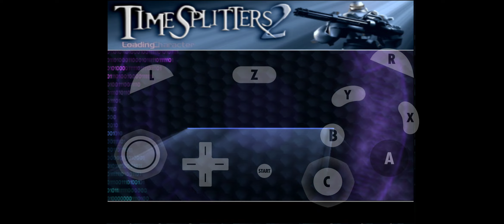Timesplitters 2 Arcade League Amateur Adios Amigos Gold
Everyone was enjoying a siesta at the mission until that dirty dog Hector Baboso decided to liven things up. Now everyone's at each other's throat! Make 10 kills within 10 minutes for a thropy.